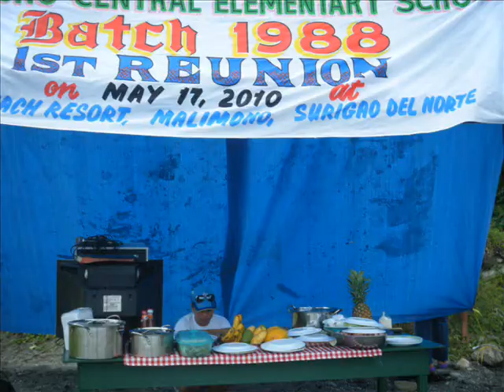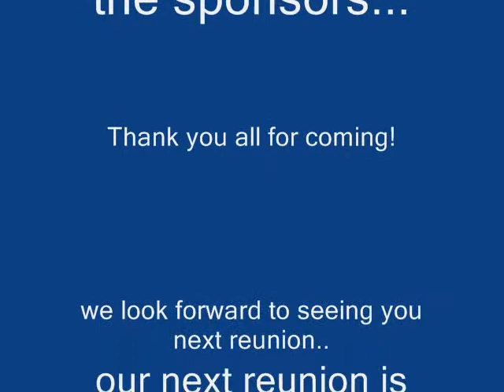the reunion 2010